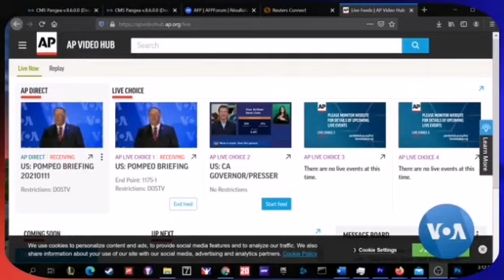Bbc hausa Labaran yau 2023